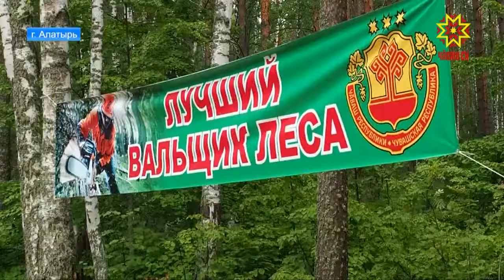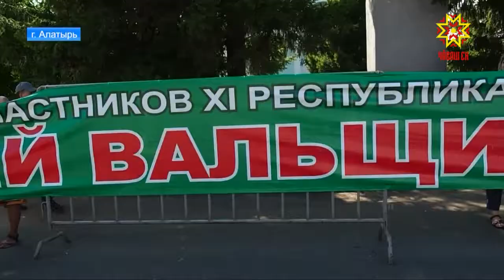Конкурс на лучшего вальщика леса накануне прошел в Алатыре.